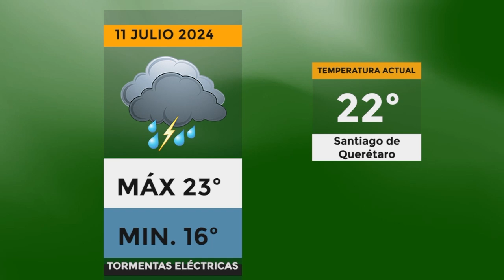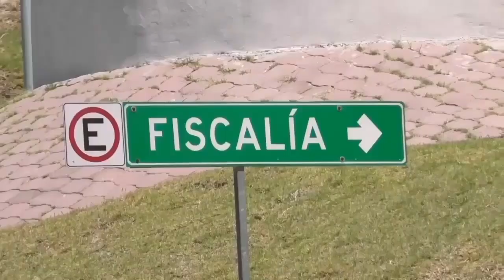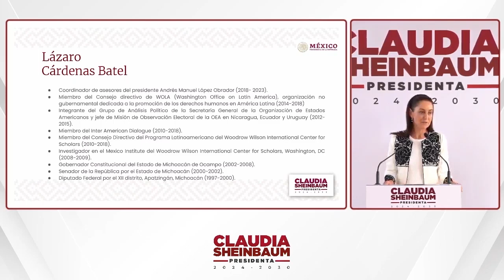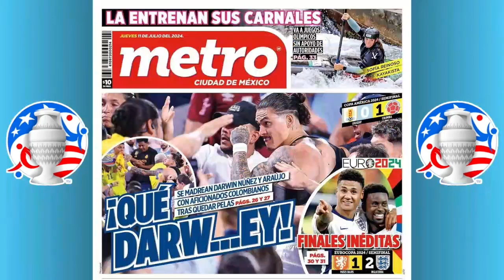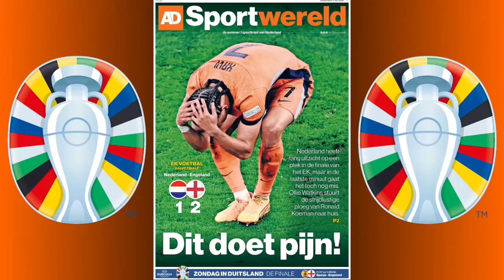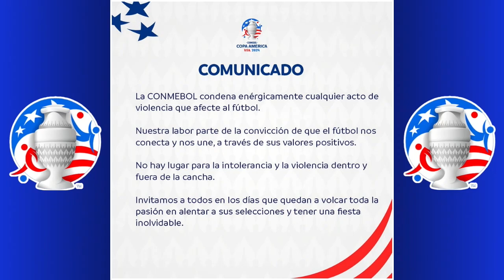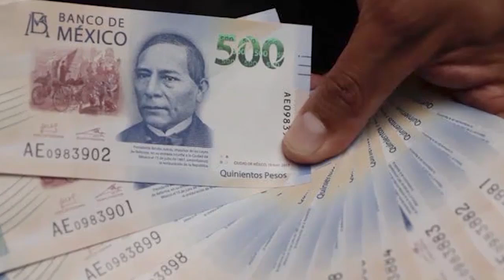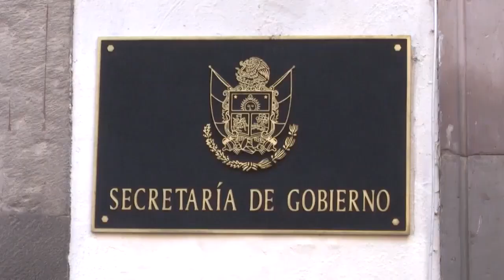Noticias 💥Las noticias más importantes💥🖥️📰 MAGAZINEDIRECTO📆 Jueves 11 de julio del 2024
Noticias 💥Las noticias más importantes💥
📆 Jueves 11 de julio del 2024
Magazine TV /  Magazine Sports